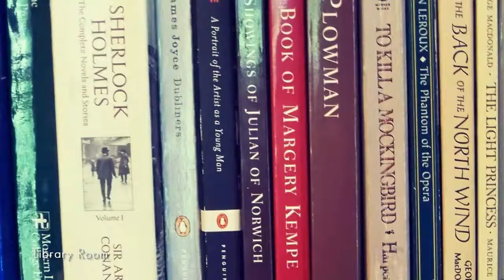Paras Emperor in Bawadia Kalan, Bhopal by Paras Lifestyles –3/4/5 BHK | 99acres.com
Paras Emperor by Paras Lifestyles is the new address for home buyers in Bhopal, coming up in Bawadia Kalan. Watch this video and enjoy a virtual walk through! Thinking of grabbing best deal on this property,
99acres.com offers you the best properties online! The largest compilation of the property videos can help you sort your favorite one and seal a perfect deal! Trust 99acres.com for homes so indulgent, that must be experienced to be believed!